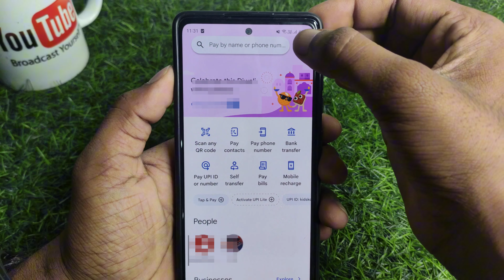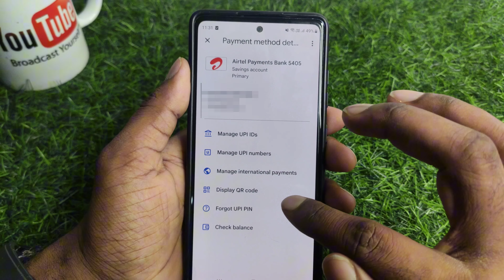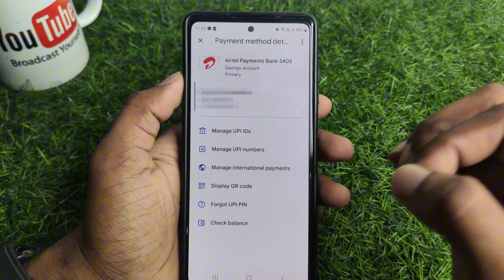How To Change UPI Pin In Google Pay | Google Pay UPI Pin Change Kaise Kare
About :- dosto aajke video me apko batane wala hu google pay ka upi pin change kaise kare ummed karta hu apko yeah video pasand aayegi